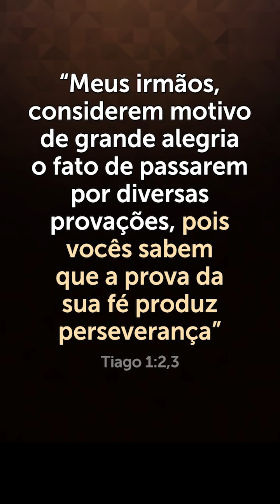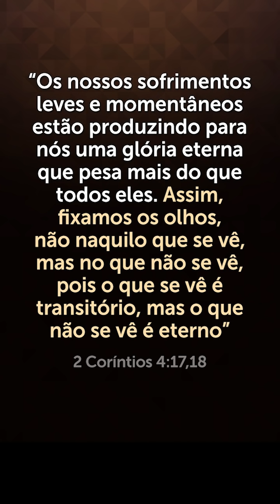ESTA MENSAGEM JÁ AUMENTOU A FÉ DE MILHARES DE PESSOAS - Pastor Antonio Junior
Você quer receber uma mensagem de Deus todos os dias? Aqui também você ouvirá pregação da Palavra de Deus para fortalecer sua fé!